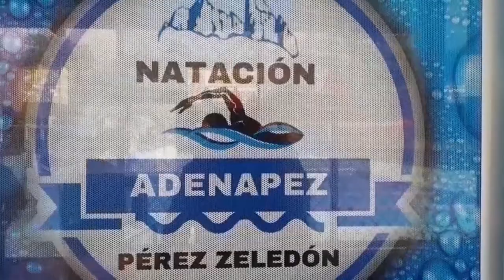Representaciones de Pérez Zeledón y San Vito estarán en torneo de natación